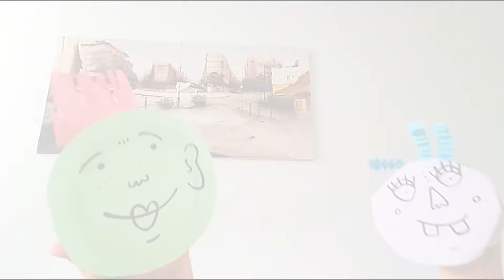DESPERTA'T QUART DE POBLET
El programa 'Despera't, financiat por el Plan Corresponsables del Ministerio de Igualdad y la Consellería de Igualdad y Políticas Inclusivas, además de facilitar la conciliación laboral y familiar, tiene como objetivo que el alumnado se vincule positivamente al centro educativo. El servicio se completamente gratuito, empezará una hora antes de entrar a las clases y se los proporcionará el desayuno.